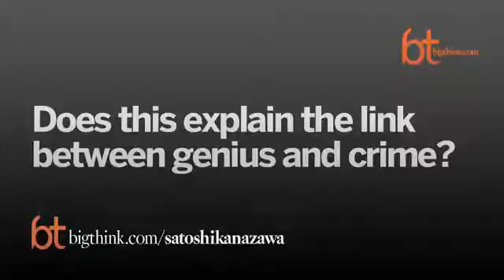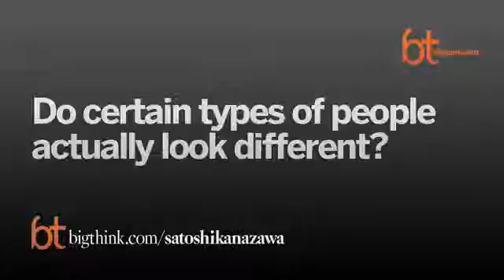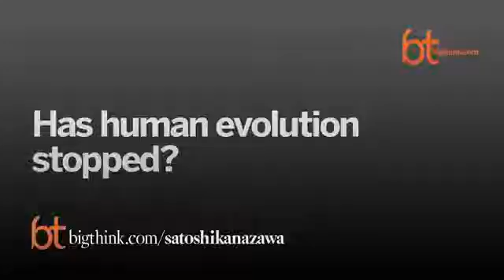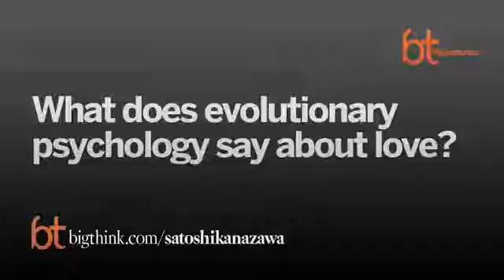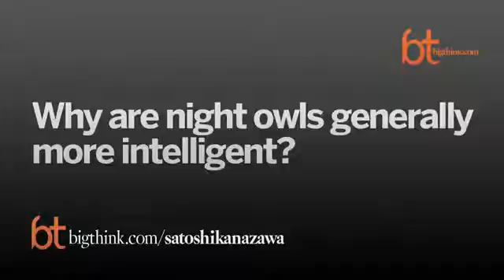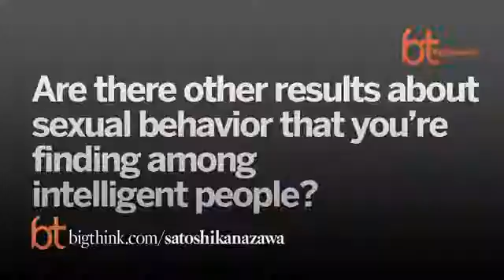Observations about Human Nature (Love, Criminals, Women etc)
Satoshi Kanazawa
Criminals and Scientists Have the Same Goals  2:43
Why Women Are More Attractive than Men  1:16
Why Liberals Are More Intelligent Than Conservatives  0:43
Why You Can't Get a Date (Here's the Math)  1:55
Why What You See Really Is What You Get  1:38
We Haven't Evolved in Over 10,000 Years  3:35
Why We Love and Why We Divorce  2:18
Why Smart People Do Weird Things  4:56
All You Need Is...Science  1:59